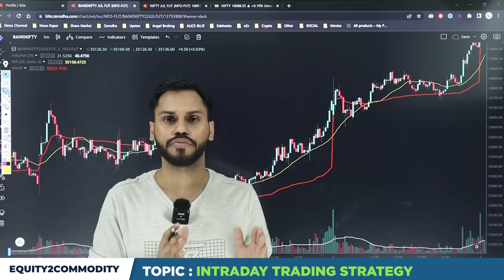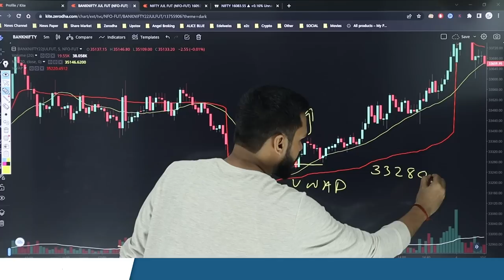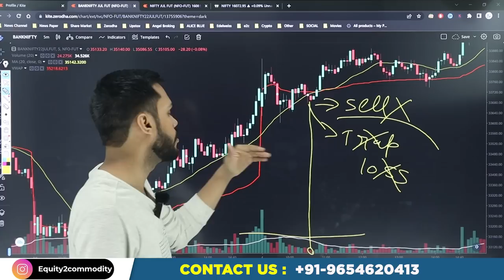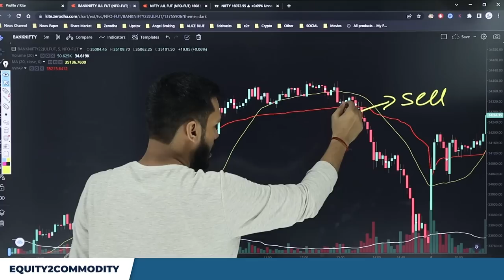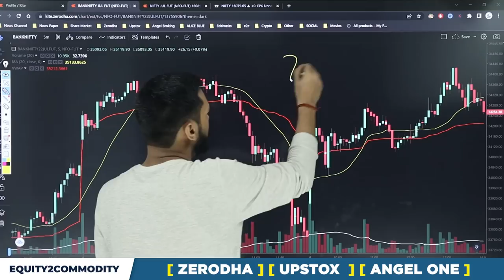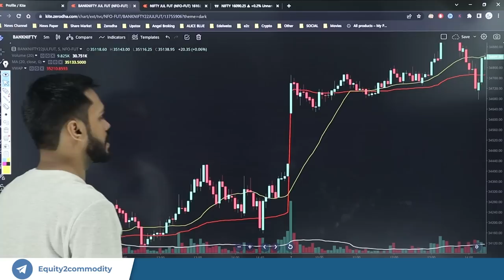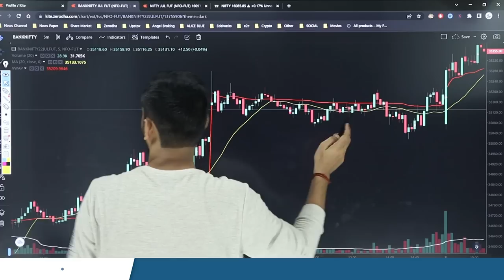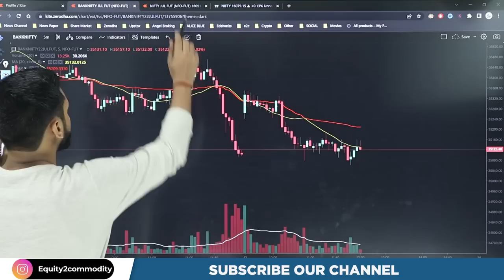INTRADAY TRADING STRATEGY BASED ON MOVING AVERAGE & VWAP